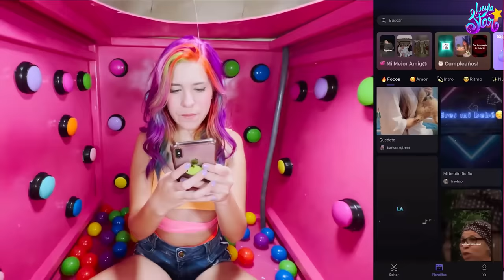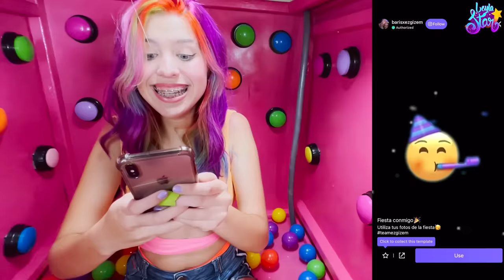100 BOTONES MISTERIOSOS EN UNA CAJA INUNDADA SOLO 1 PARA ESCAPAR💦| Leyla Star💫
LOS MOMENTOS MAS IMPORTANTES HAY QUE RECORDARLOS PARA SIEMPRE
YO LOS HAGO CON VivaFiestaCut